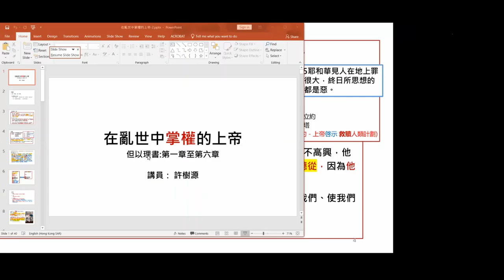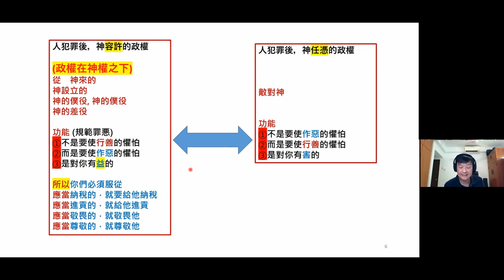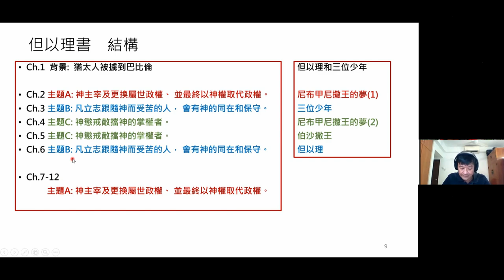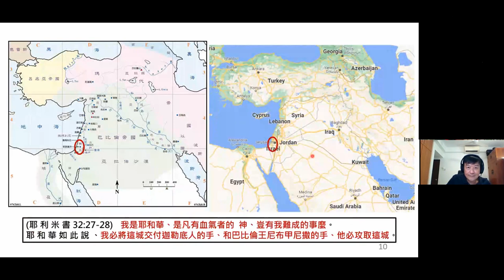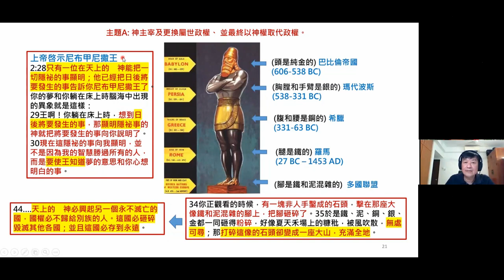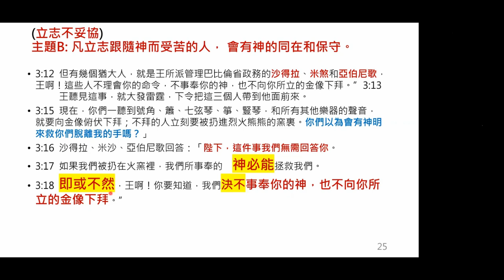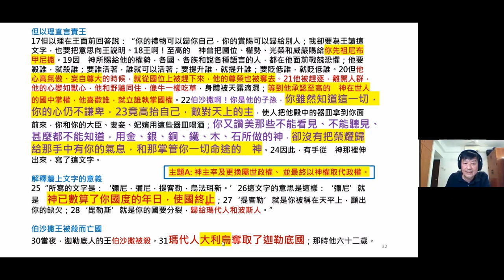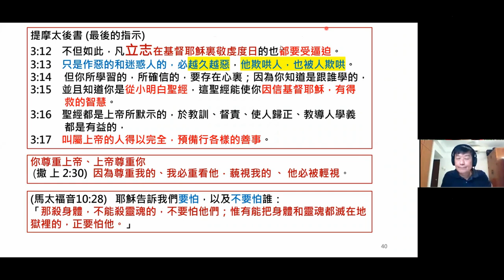(6) 在亂世中掌權的上帝 (但以理書1-6章) (附简体字字幕) God in charge of the chaotic world 講員：許樹源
這聖經分享(廣東話)首先解釋「神權」、「人權」和［政權」的關係，然後看聖經人物在「神權」、「人權」與「政權」有衝突的時候，如何過一個敬畏神的生活，隨後分析上帝在人類歷史的朝代更替中如何掌權。This bible sharing (in Cantonese) starts with an explanation of the relationships among the authorities of God, humans and governments. Then it describes how several bible figures lived their God-fearing lives in face of conflicts between the authorities of God and governments. The absolute power of God in changing worldly governments is illustrated in the first 6 chapters of the Book of Daniel.